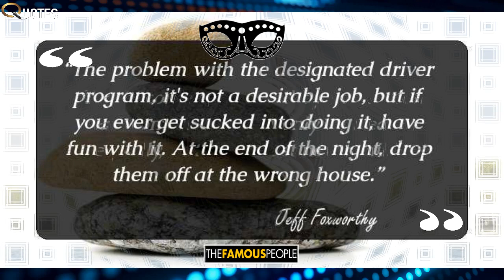44 Top David Duchovny Quotes(Narrator of The Netanyahus)